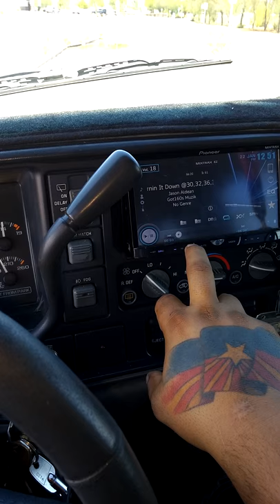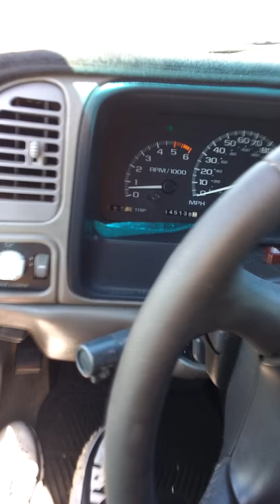Lil demo 160s musik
4 alpine Type Rs 2 t1500 fosgates and 4 batts and alot more